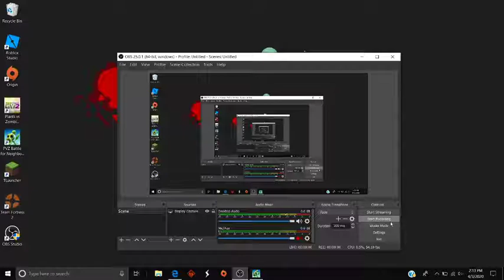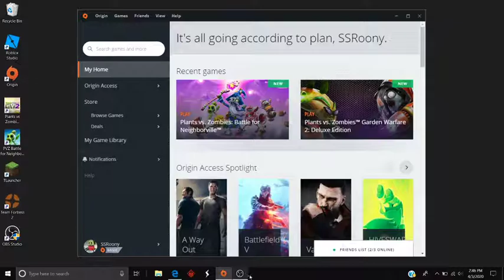Stuffy Finder! (PVZBfNV Part:1)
This is the first part of PVZ Battle for Neighborville